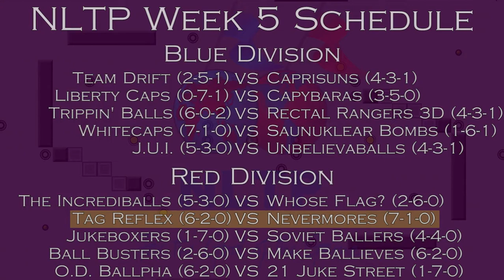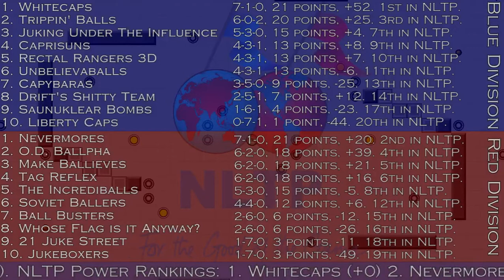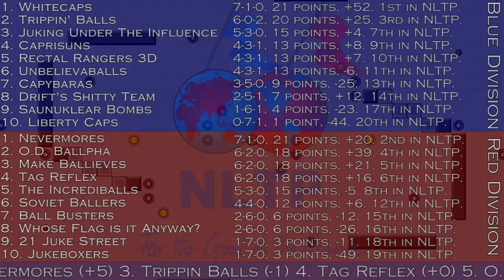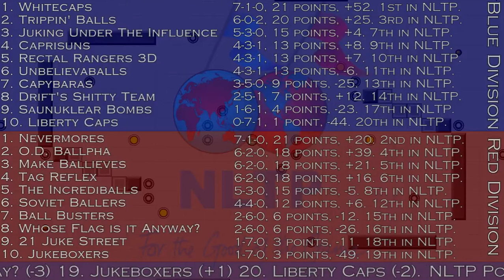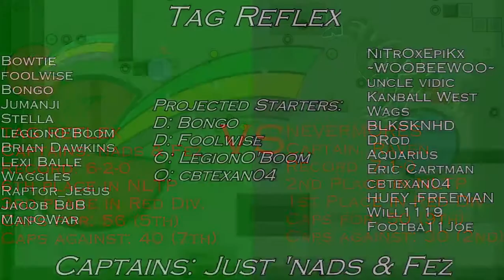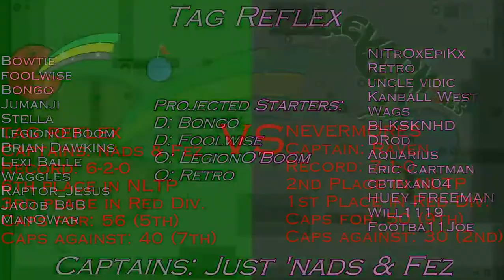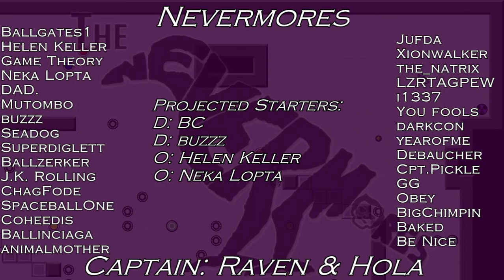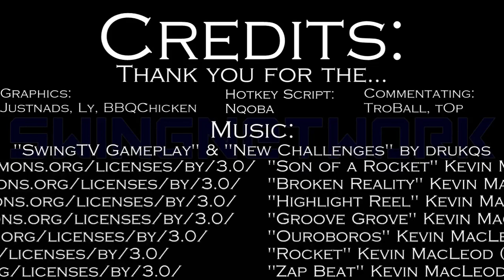NLTP Week 5: Nevermores (7-1-0) vs. Tag Reflex (6-2-0)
An epic matchup between Tag Reflex (6-2-0) and Nevermores (7-1-0)! Great bomb usage, great blocking, great captures. Very fun to watch!